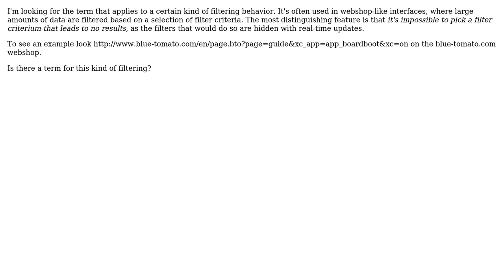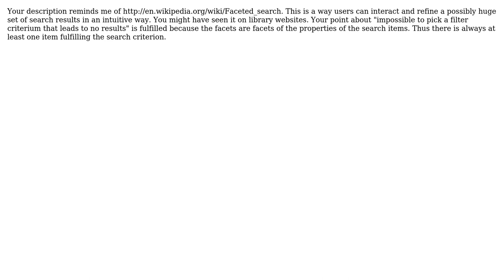Software Engineering: Is there a semi-scientific term for this filtering behavior? (3 Solutions!!)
Software Engineering: Is there a semi-scientific term for this filtering behavior?

With thanks & praise to God, and with thanks to the many people who have made this project possible! | Content (except music & images) licensed under CC BY-SA | Music | Images & others | With thanks to user scarfridge user Raku user NoChance user gnat user epologee and the Stack Exchange Network Trademarks are property of their respective owners. You are responsible for your own actions.